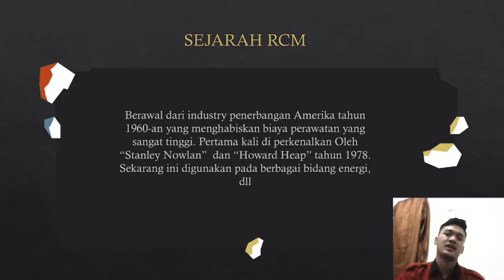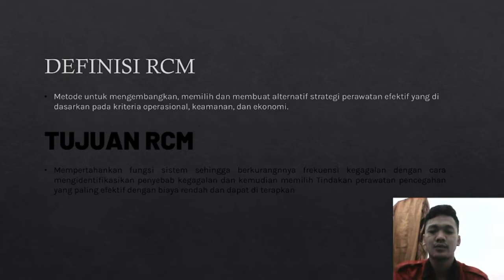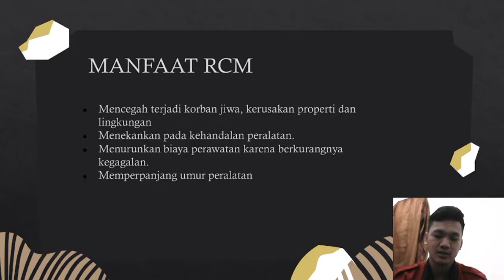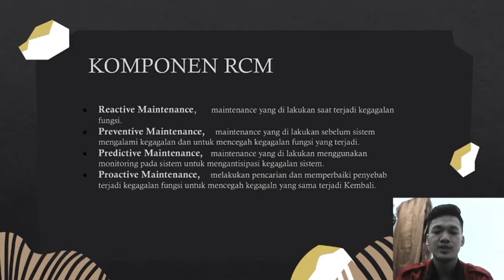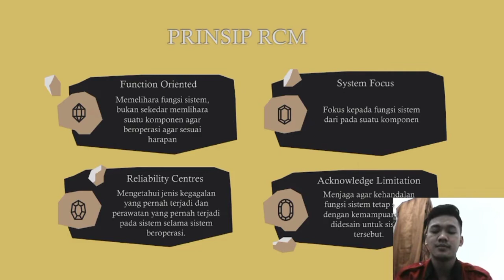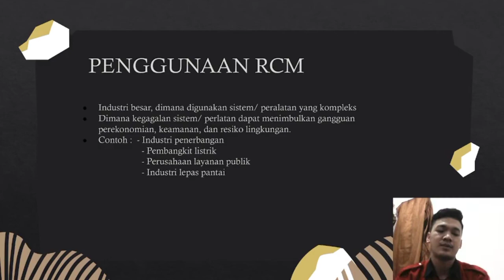UTS Perawatan dan perbaikan Tentang RCM